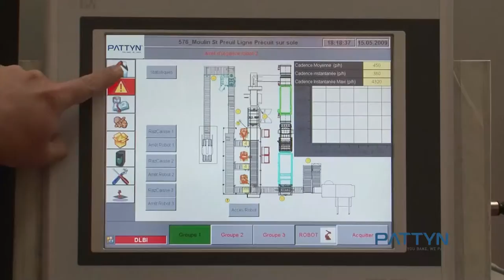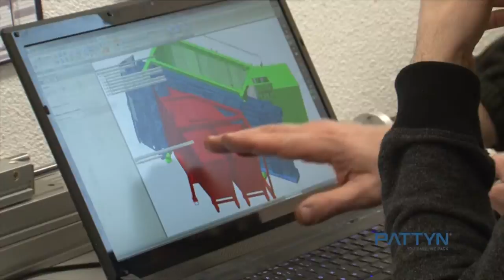Corporate movie Pattyn Bakery Division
DE LA BALLINA designs efficient and innovating solutions adapted to your needs covering the packaging of your industrial bakery and pastry products.

We offer several kind of packaging process to achieve:
B to B (business to business) packaging to serve restaurants, hotels, supermarket …
or B to C (business to customer) packaging  to sell your products direct to the end  consumer.

By combining our different modules, and more particularly quality control system, vision counters, bagging and case loading equipment which has been specifically design for the bakery industry by DLB, we will provide the best possible solution for any kind of packaging you may need.

Our design department and its team of engineers will design for you the optimized solution thanks to its 20 years of experience.